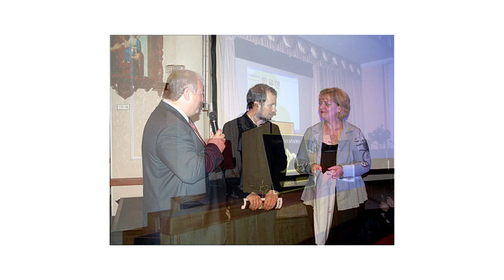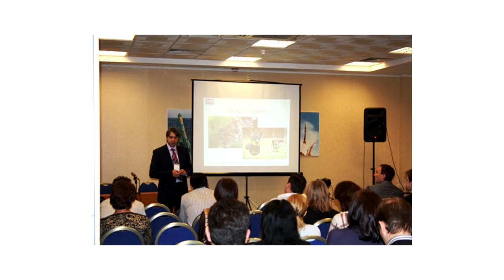Приглашаем на Симпозиум 2019_Мегастом_к.м.н. Лосев В.Ф.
До XV Международного симпозиума IMPLANTOLOGY 2019 “Юбилейный форум мастеров. Нам 15 лет” осталось всего 7 дней❗

Слово лектору Симпозиума IMPLANTOLOGY 2019, главному врачу клиники "Немецкий Центр Имплантации на Кутузовском", хирургу-имплантологу, врач-ортопеду, врачу-гнатологу, кандидату медицинских наук 🚩Лосеву Владимиру Фёдоровичу.

Место проведения Симпозиума: Москва, 25-26 октября, Деловой центр "Москва Сити".